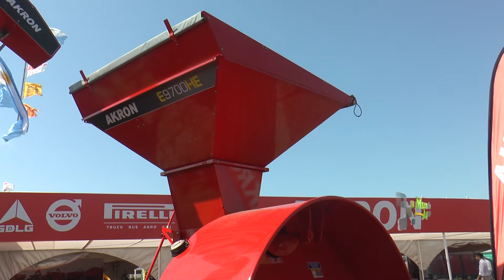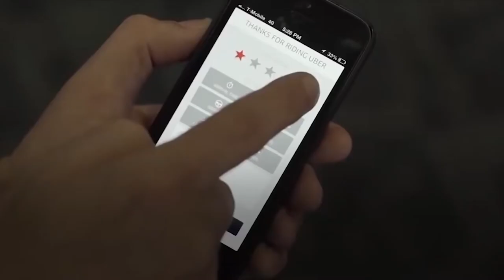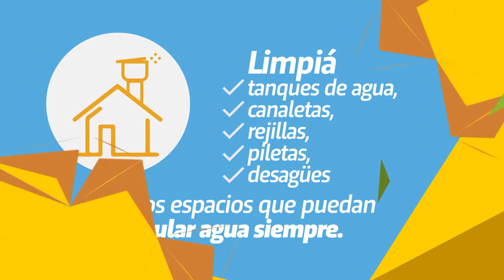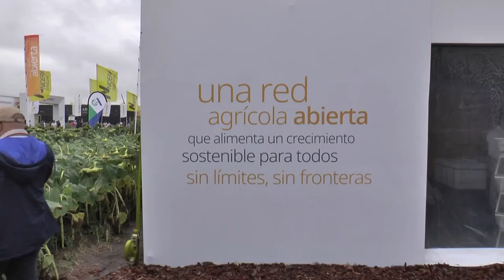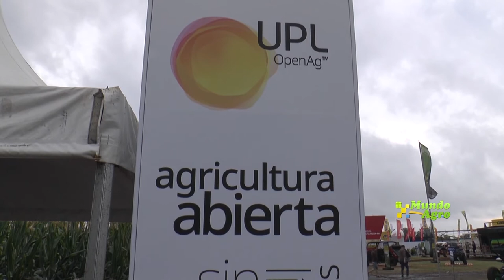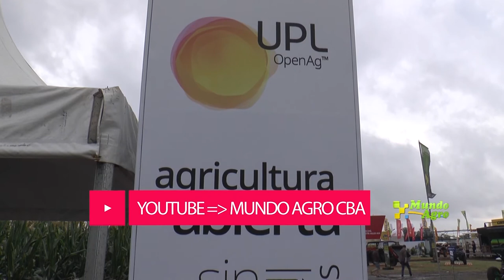LUNES 02 ABRIL 2020 MUNDO AGRO CBA